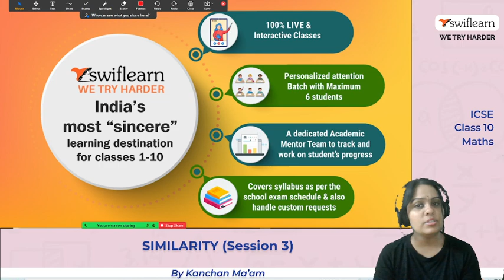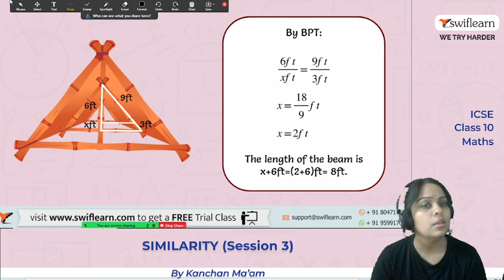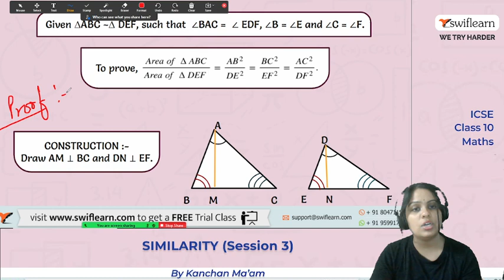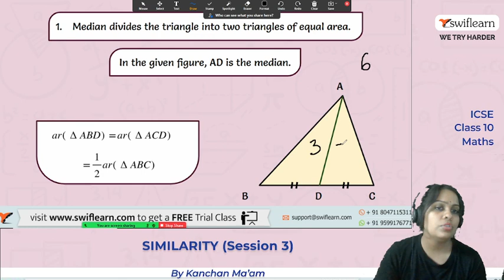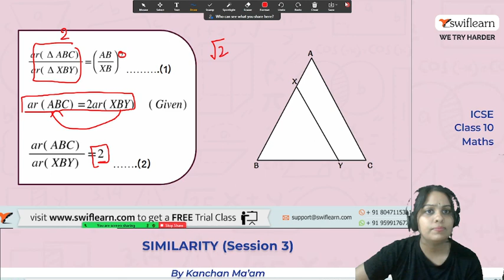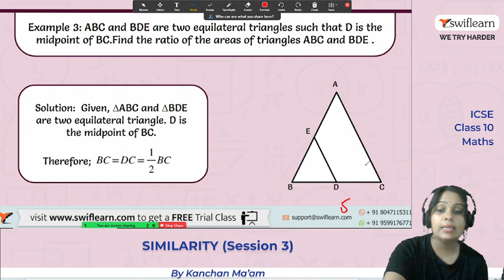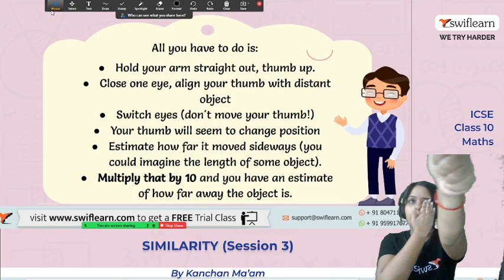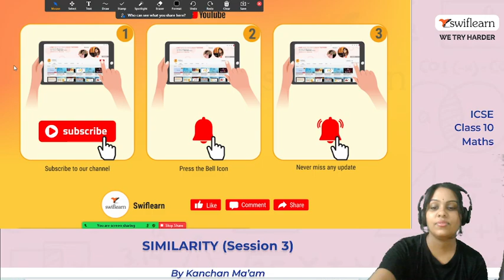Similarity | ICSE Class 10 | Similar Triangles | Maths Online Class | Session - 3 | Swiflearn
This is Session 3 of the Chapter: Similarity from ICSE Class 10 Maths. In this Session of  Similarity from ICSE Class 10 Maths, Kanchan Ma'am will take you through the following important topics from the Chapter: Similarity from ICSE Class 10 Maths.

OBJECTIVES :-

00:00 - Introduction
04:54 - Basic proportionality theorem
13:54 - Theorems
41:52 - Activity Time

Basic Theorem of ProportionalityA line drawn parallel to any side of a triangle, divides the other two sides in the same ratio.Line drawn parallel to a sideRatio in which the other two side are dividedDE||BC𝐴𝐷𝐷𝐵=𝐴𝐸𝐸𝐶Converse of Basic Theorem of ProportionalityIf a line divides two sides of a triangle in the same ratio, then the line is parallel to the third side. i.e., 𝐴𝐷𝐷𝐵=𝐴𝐸𝐸𝐶⇒DE||BC
2Theorems related to areas of two similar triangles:IfΔABC∼ΔADE, then𝐴𝑟𝑒𝑎𝑜𝑓∆𝐴𝐵𝐶𝐴𝑟𝑒𝑎𝑜𝑓∆𝐴𝐷𝐸=𝐴𝐵2𝐴𝐷2=𝐴𝐶2𝐴𝐸2=𝐵𝐶2𝐷𝐸2